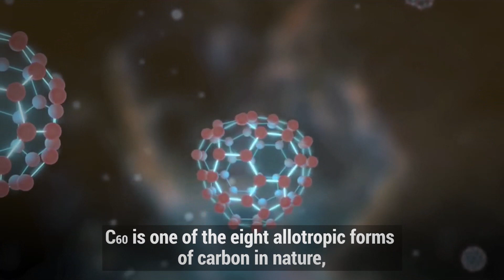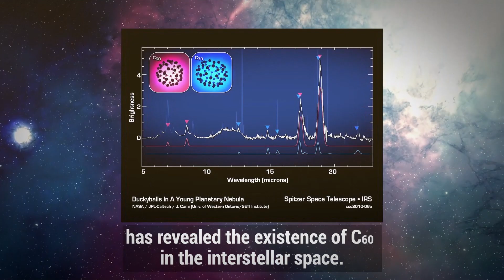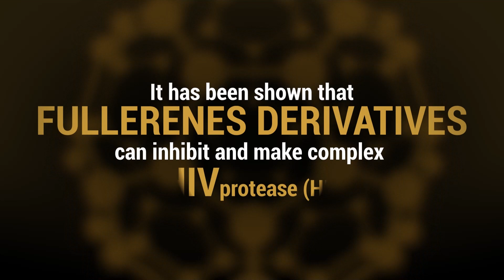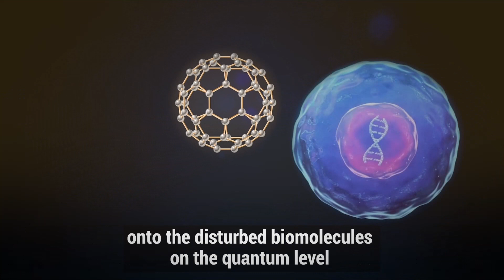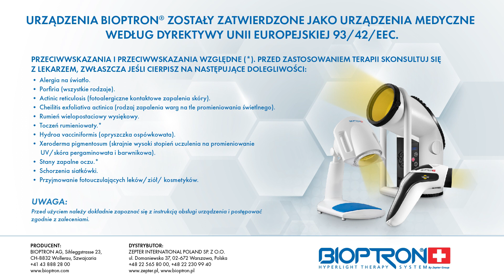Bioptron teraz z filtrem fulerenowym - terapia światłem hiperspolaryzowanym Zepter - jak do działa?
Specjalny filtr fulerenowy z cząsteczkami fulerenu C60, który sprawia, że urządzenie Bioptron emituje światło hiperspolaryzowane (Quantum Hyperlight).

Światło hiperspolaryzowane nie tylko stymuluje procesy komórkowe, ma również zdolność przywracania zaburzonej równowagi zaburzonym strukturom - wprowadza je w stan naturalnej równowagi, czyli homeostazy.  Przyspiesza w ten sposób naturalne procesy lecznicze.

Światłoterapia BIOPTRON ma szerokie zastosowanie: przyspiesza proces gojenia ran, łagodzi ból, zwiększa odporność organizmu, zmniejsza stany zapalne i obrzęki, regeneruje skórę, poprawia krążenie, reguluje równowagę metaboliczną, wspomaga leczenie SAD (sezonowej choroby afektywnej).

UWAGA:
Urządzenie Bioptron przeznaczone jest do stosowania przez indywidualnych użytkowników w warunkach domowych oraz użytku profesjonalnego w placówkach medycznych.
To urządzenie medyczne zgodne z Dyrektywą 93/42/EEC dotyczącą wyrobów medycznych.

Przed zastosowaniem terapii skonsultuj się z lekarzem.

Przed przystąpieniem do eksploatacji dokładnie zapoznaj się z instrukcją obsługi i postępuj zgodnie z zawartymi w niej zaleceniami, ostrzeżeniami i uwagami.

Wskazania:
Zapalenie kości i stawów, reumatoidalne (przewlekłe) zapalenie stawów, zwyrodnienie stawów.
Fizjoterapia: bóle krzyża, ból barków i szyi, zespół cieśni nadgarstka, blizny, urazy mięśniowo-szkieletowe.
Medycyna sportowa: uszkodzenia tkanek miękkich takich jak mięśnie, ścięgna i więzadła, skurcze mięśni, skręcenia, naciągnięcia. stłuczenia, zapalenie ścięgien, zerwanie więzadeł i mięśni, “łokieć tenisisty” (łac. epicondylitis).
Rany pourazowe, poparzenia, rany po przeszczepach skóry, rany pooperacyjne.
Żylne owrzodzenia podudzi.
Odleżyny.
Atopowe zapalenie skóry.
Łuszczyca.
Opryszczka prosta i półpasiec.
Powierzchowne infekcje bakteryjne
Trądzik młodzieńczy, trądzik różowaty
Typowe objawy zimowej depresji, takie jak: zespół przewlekłego zmęczenia, obniżona motywacja, nadmierna senność, stany osłabienia, stany załamania.

STOSOWANIE TERAPII U DZIECI PONIŻEJ 6 ROKU ŻYCIA POWINNO BYĆ ZAWSZE PRZEPROWADZANE POD OPIEKĄ LEKARZA!
Zmiany skórne u dzieci.
Egzema endogenna.
Infekcje górnych dróg oddechowych, choroby alergiczne układu oddechowego.
Zaburzenia i deficyty mięśniowo-szkieletowe i neurologiczne u dzieci.
Schorzenia skórne noworodków, takie jak zapalenie żył, odleżyny, odparzenia.

Przeciwwskazania i przeciwwskazania względne (*).
Przed zastosowaniem terapii skonsultuj się z lekarzem, zwłaszcza jeśli cierpisz na następujące dolegliwości:
Alergia na światło.
Porfiria (wszystkie rodzaje).
Actinic reticulosis (fotoalergiczne kontaktowe zapalenia skóry).
Cheilitis exfoliativa actinica (rodzaj zapalenia warg na tle promieniowania świetlnego).
Rumień wielopostaciowy wysiękowy.
Toczeń rumieniowaty.*
Hydroa vacciniformis (opryszczka ospówkowata).
Xeroderma pigmentosum (skrajnie wysoki stopień uczulenia na promieniowanie UV/skóra pergaminowata i barwnikowa).
Stany zapalne oczu.*
Schorzenia siatkówki.
Przyjmowanie fotouczulających leków/ziół/kosmetyków.

Producent:
BIOPTRON AG
Sihleggstrasse 23,
CH-8832 Wollerau,
Szwajcaria

Dystrybutor:
ZEPTER INTERNATIONAL POLAND SP. Z O.O.
ul. Domaniewska 37,
02-672 Warszawa, Polska